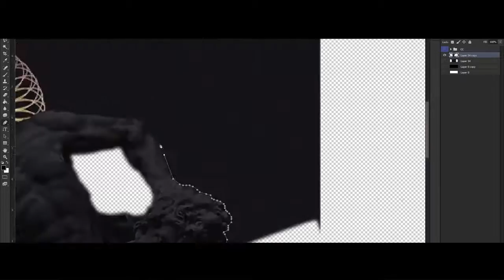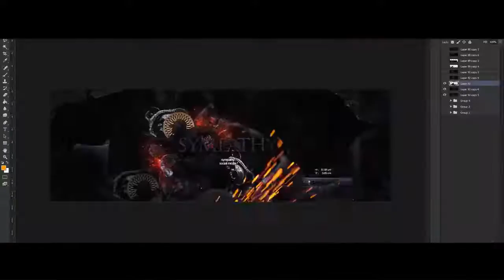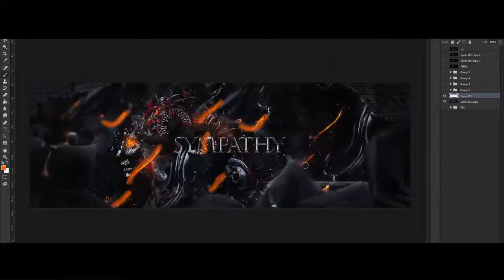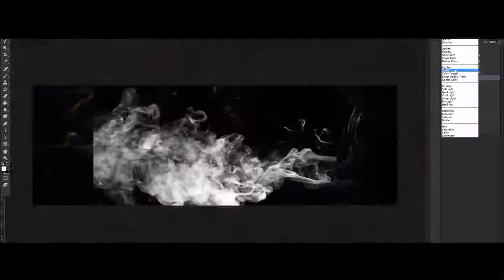Sachiª - Sympathy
Hope you guys enjoy this upload by Sachi